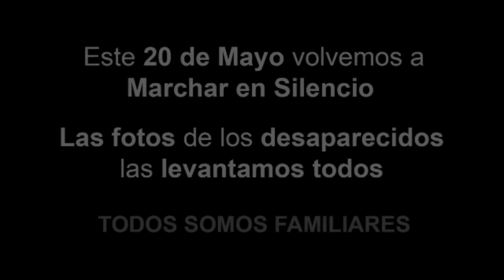Marcha del Silencio 2022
Blanca Rodríguez protagoniza la campaña por la Marcha del Silencio 2022.
La informativista central de "Subrayado" explica la iniciativa de Madres y Familiares de Detenidos Desaparecidos para este año.